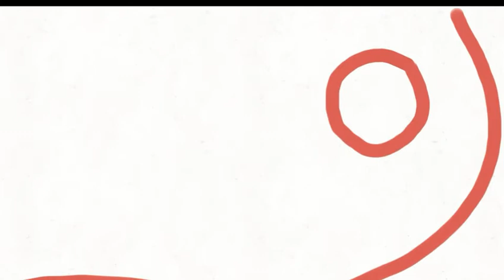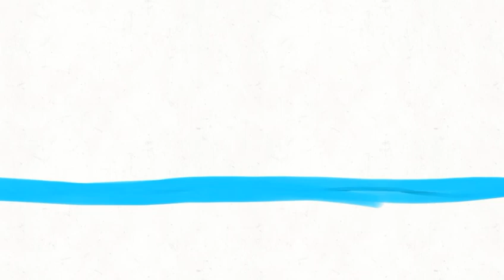Menggambar Makanan #3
Menggambar Makanan #3, berisi vidio memggambar untuk anak-anak TKB. Banyak kekurangan dalam vidio ini...dan semoga bermanfaat. Terima kasih